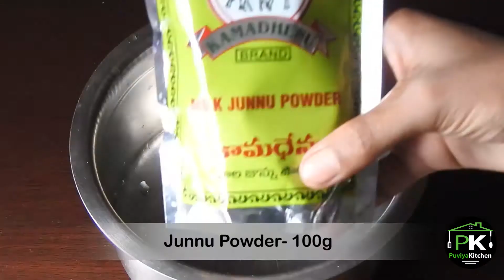Easy Junnu Cake Recipe-How To Make Junnu Sweet Without Junnu Milk?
This is simple and easy junnu cake recipe and everyone there is doubt how to make junnu sweet without junnu milk? then here you go and make junnu yourself with simple tricks, watch the entire video to make well.  You have to contain junnu powder and milk only to cook this cake recipe as well. If you like this video then support with your subscription.